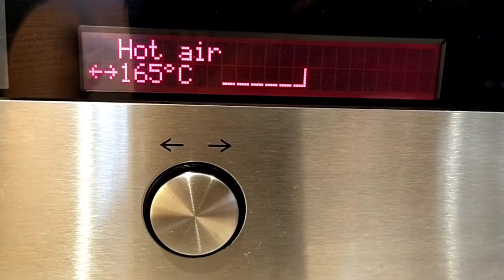PEANUT BUTTER ROLLS RECIPE | How To Make Peanut Butter Buns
Soft rolls with peanut butter filling!
INGREDIENTS
YEAST MIXTURE
1 cup +3 tbsp warm freshmilk
1 tbsp sugar
1 tbsp dried active yeast

DOUGH
2 CUPS bread FLOUR
1/4 cup sugar
1/2 tsp salt
3 tbsp powdered milk
1 small egg

1 1/2 tbsp softened butter
2 tbsp lard

FILLING
Peanut butter (chunks/bits)

EGG WASH
1 egg
1 tbsp milk